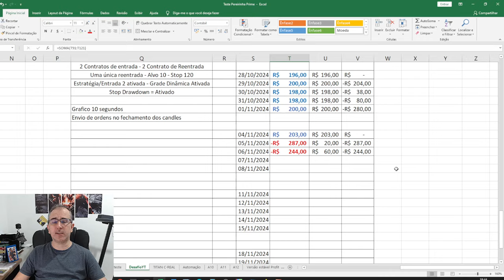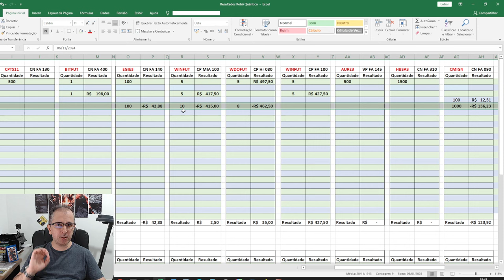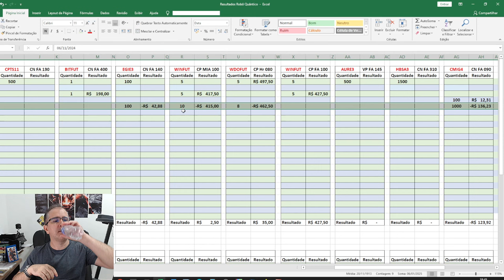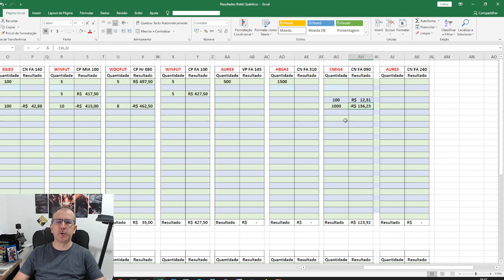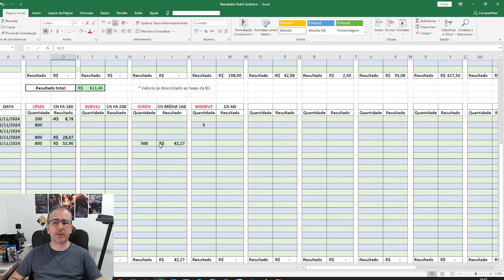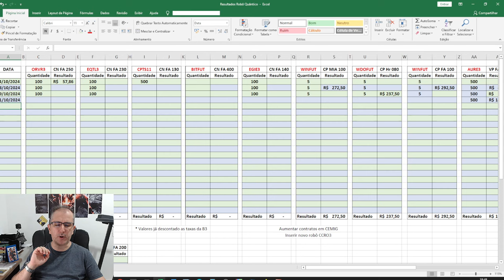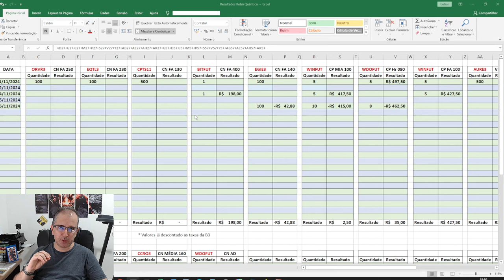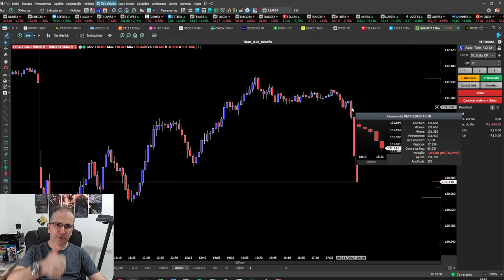Por Esse Dia Ninguém Quer Passar - Mini Índice, Mini Dólar e Ações